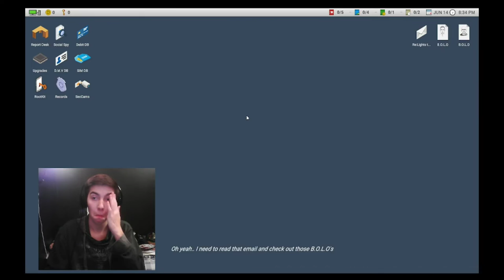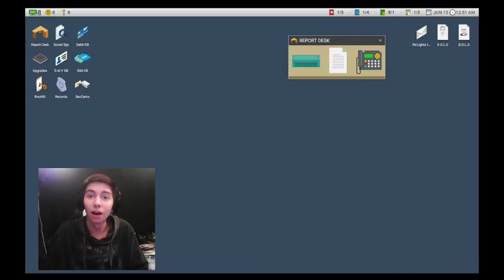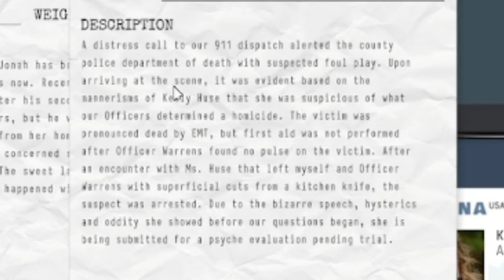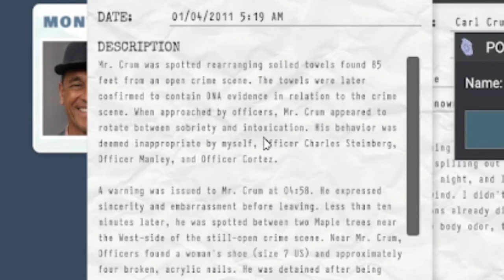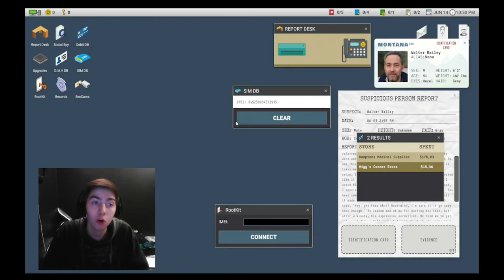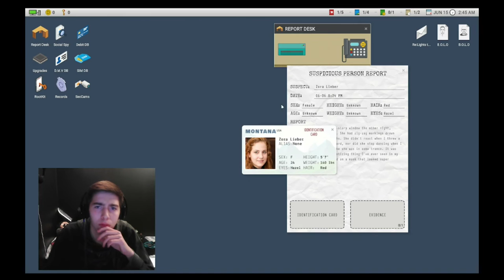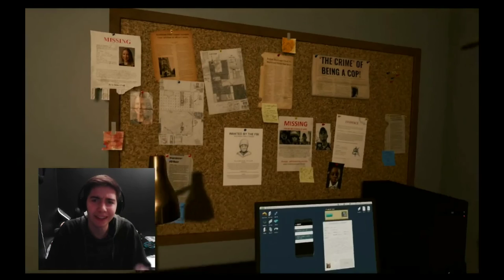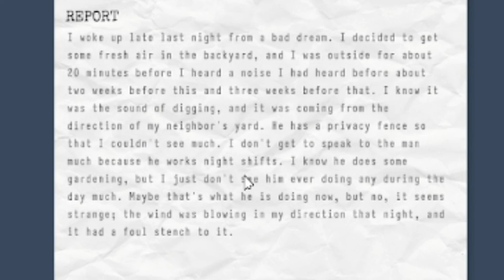LETAR EFTER DOM MISSTÄNKTA MEDANS DET FINNS TVÅ MÖRDARE! Scrutinized: Part 1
Jag försöker hitta dom misstänkta medans man blir stalkad av en mördare och en kidnappare i SCRUTINIZED! Det har gått horribelt!